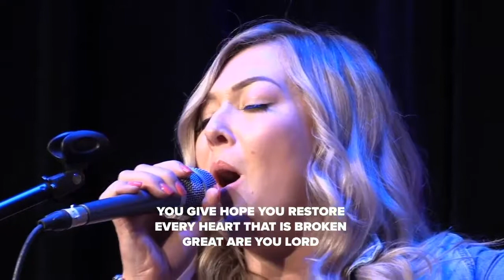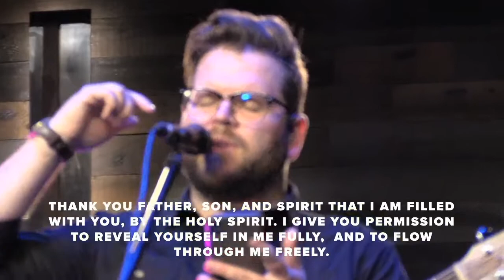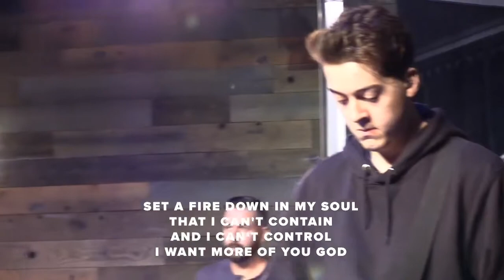May 31st Worship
Worship Setlist:
Glorious Day - Jason Ingram, Jonathan Smith, Kristian Stanfill, and Sean Curran
Raise A Hallelujah - Jake Stevens, Jonathan Helser, Melissa Helser, and Molly Skaggs
Great Are You Lord - Jason Ingram, Leslie Jordan, and David Leonard
Spirit Break Out - Ben Bryant, Myles Dhillon, Luke Hellebronth, and Tim Hughes
Set A Fire - Will Reagan